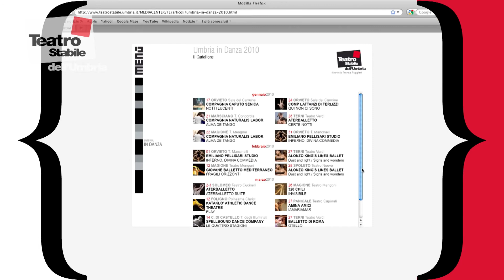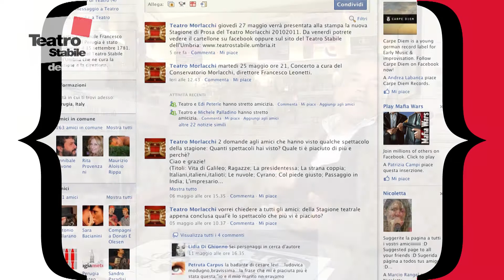Stagione di Prosa 2010 2011